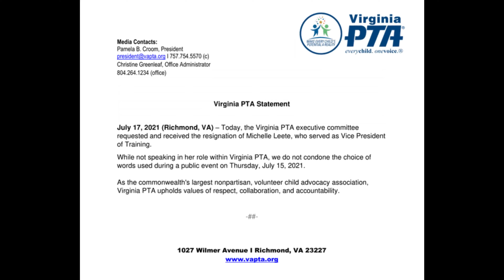Those Who Oppose CRT..., "LET THEM DIE," Says Virginia PTA VP. Christian Reaction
VA Parent Teacher Association Vice President, Michelle Leete, recently suggested that those who oppose critical race theory should "die". She has since resigned.

How should Christians feel about this new curriculum being pushed across the country by teacher's unions?

Ryder Cullison's Twitter: @cullison1

Read Old Haunted Woods, a great Christian ghost story: